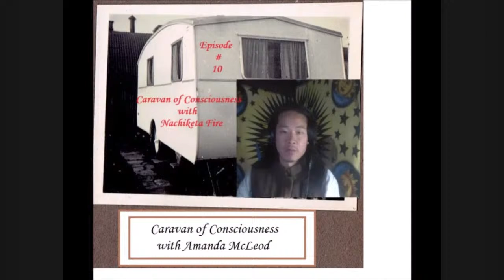My interview with 7ravenwolf